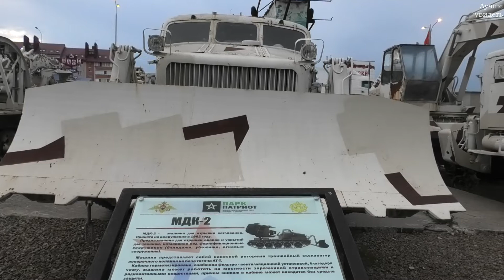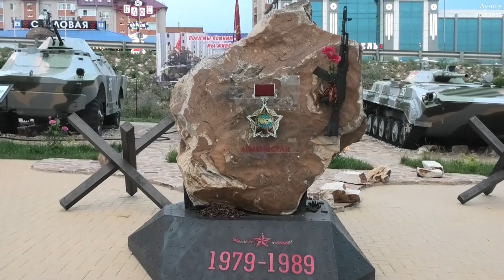Парк Патриот Каменск-Шахтинский (Ростовская область) || Patriot Park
Парк "Патриот" в Каменск-Шахтинском Ростовской области  расположен возле трассы М-4 “Дон” напротив музея “Легенды СССР”. Так что по дороге в Сочи, Крым или Абхазию можно остановиться и отдохнуть в очень интересном месте. Здесь под открытым небом на территории более гектара собрана экспозиция образцов вооружений и техники, где все можно посмотреть и потрогать. Конечно лучше увидеть самому, а для тех, кто ещё не побывал в Каменск-Шахтинском парке "Патриот", предлагаю небольшой обзорный ролик. Съёмка и монтаж Галины Поляковой.

Patriot Park. Kamensk-Shakhtinsky, Rostov region, Russia.